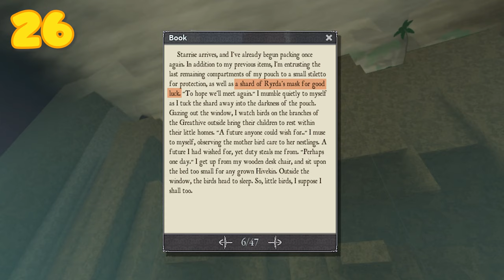EVERYTHING You Need To Know About THE HIVE | Deepwoken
I have made a serious and continuous lapse in my judgement...
I did not know The Hive was chill like that.

Music used in this video:
Field of Hopes and Dreams
SDR2 OST: -3-06- Ekoroshia